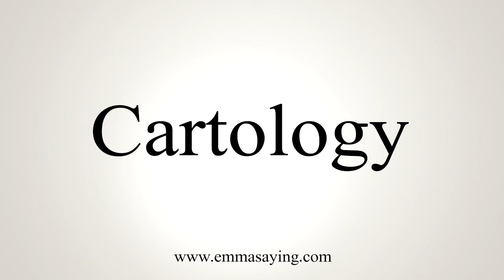How To Say Cartology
Learn how to say Cartology with EmmaSaying free pronunciation tutorials.